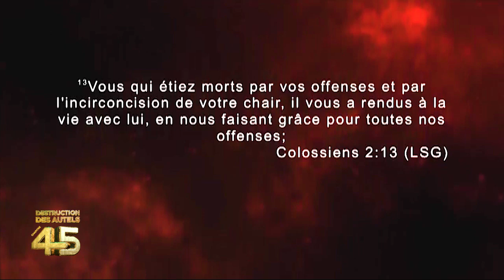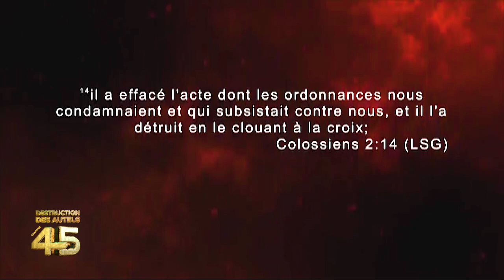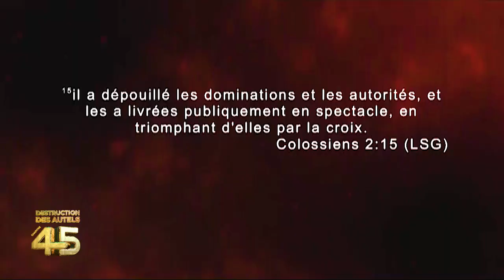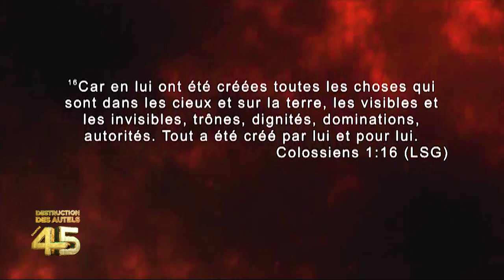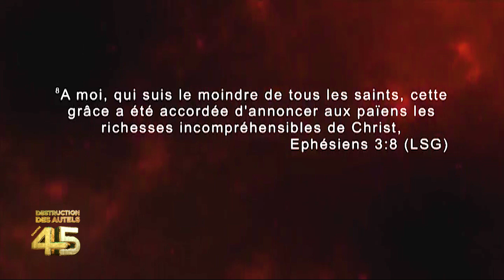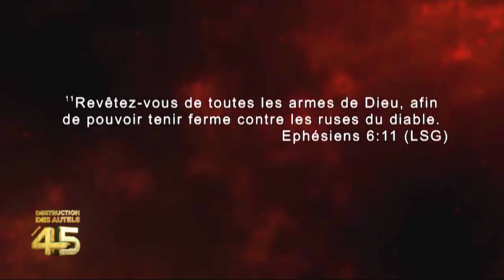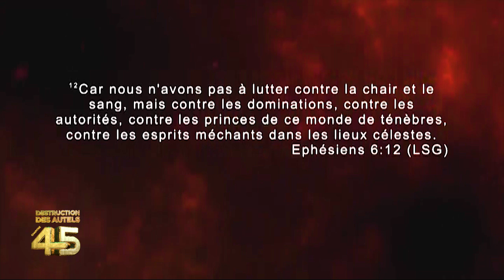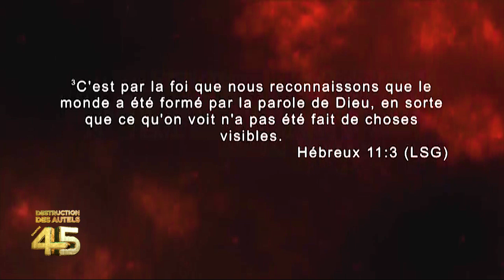« La Destruction Des Autels Rend La Victoire De La Croix Manifeste » Ap Leopold Mutombo K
Un extrait de l'enseignement du jeudi 18 mai 2023 de la 2 ème semaine de destruction des autels chapitre 45 avec l'apôtre Léopold Mutombo K